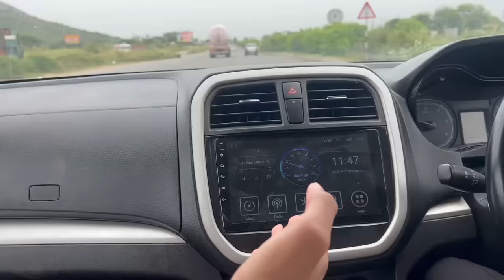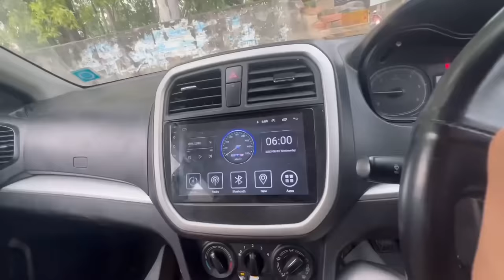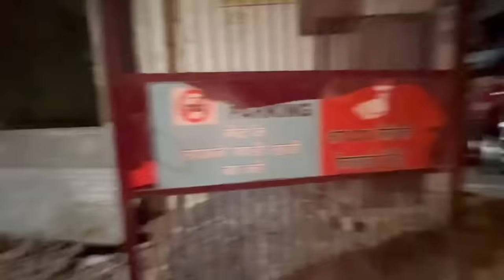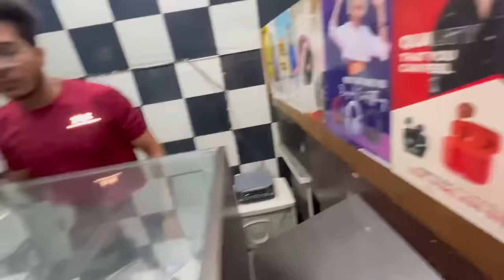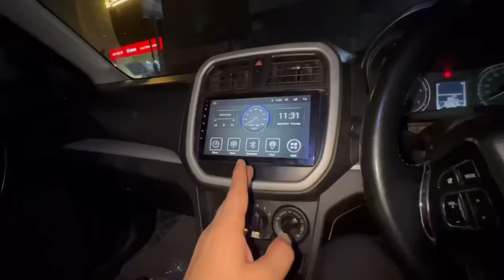Tyre फाड़ diya hmari gaadi ka 😡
Ladai hogai
Tyre puncture kar diya
Gaadi tod di